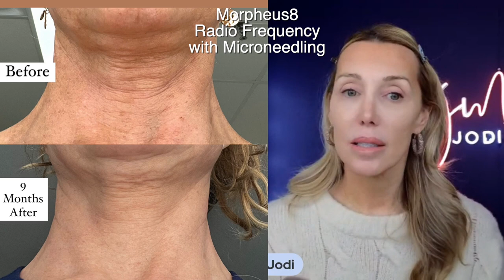Beauty Talk, Over 50 Pro Makeup Tips - Live Q&A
Welcome to another exciting episode of "Beauty Talk, Over 50 Pro Makeup Tips - Live Q&A" with Julie Meikle and Jodi Mannes!

In this live session, Julie and Jodi are bringing you an abundance of professional makeup tips tailored specifically for those of us who are 50 and beyond. Aging gracefully doesn't mean sacrificing your beauty, and we're here to prove it. Join us for a live Q&A where we'll answer your burning beauty questions and share expert advice.

Discover the secrets to achieving a radiant, youthful look that enhances your natural beauty. From foundation hacks to eye makeup techniques, we've got you covered. You won't want to miss this opportunity to interact with us directly and learn from our extensive experience.

So, if you're looking to revamp your makeup routine, gain confidence in your beauty skills, or simply chat about all things makeup, join us for "Beauty Talk, Over 50 Pro Makeup Tips - Live Q&A." Let's embrace beauty at every age, together!

0:00 Intro
4:07 Primer
6:20 Contour
7:37 Radio frequency explained
8:33 Jodi Concealer
10:03 Julie Foundation & beginning of story time
15:17 Favourite brushes Rephr & Bk Beauty
18:05 Bronzer
25:00 Online Makeup Lessons
29:15 About Jodi
30:30 Concealer Recap Natasha Denona & Haus Labs
34:02 Bobbi Brown makeup technique
36:09 Natasha Denona I Need a Nude Eyeshadow Palette
58:25 Subscriber appreciation
1:00:25 Positive thoughts & honesty about aging skin / filters and false advertising
1:11:56 Mascara
1:20:14 Sephora funny story
1:27:05 Hooded Eye Tip, How to create an eye lift
1:28:48 Outro

Makeup used is listed below.

Visit @JodiMannes for product links. Thank you for your loving support! xo

Natasha Denona Website 0
Benefit Fan Fest Mascara
Amomoma Readers
Delicate Frame
Retro Square Frame - Retro Square Reading Glasses
Retro Square Cute Frame - Retro Square Cute